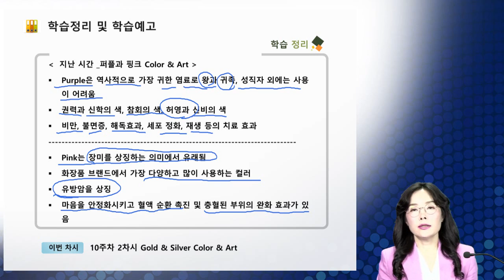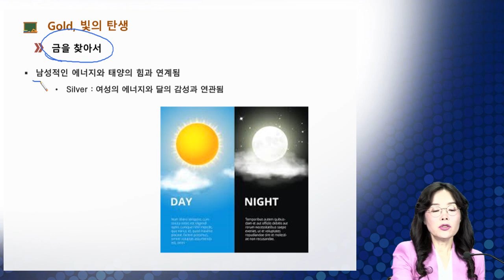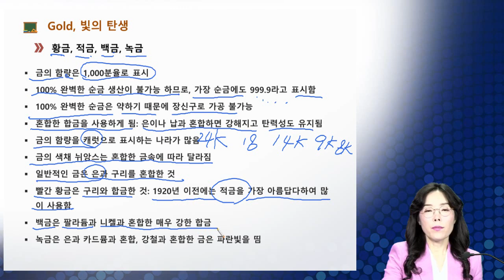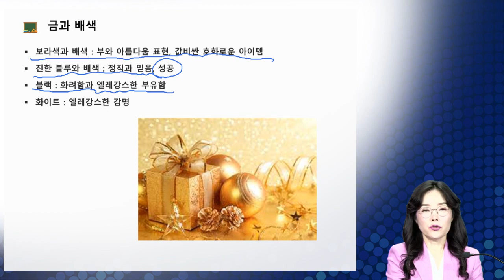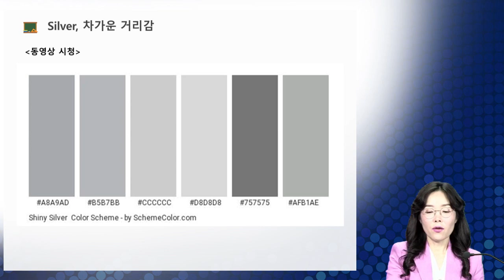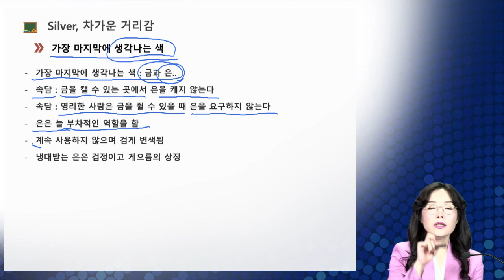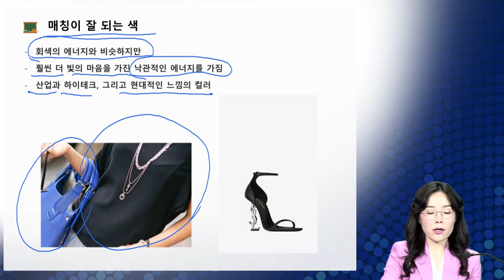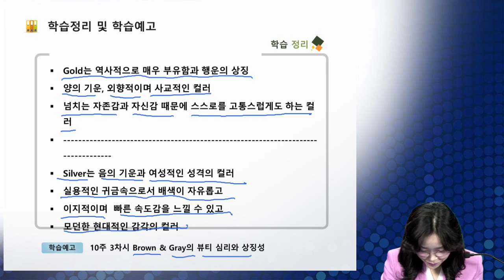뷰티심리_제10주_2차시_Gold & Silver_컬러와 아트_AI Google Innovator TV_EasYoungEdu_이지영 교수의 마이크로 러닝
제10주_2차시_Gold & Silver_컬러와 아트
AI Google Innovator TV
EasYoungEdu TV
이지영 교수의 마이크로 러닝